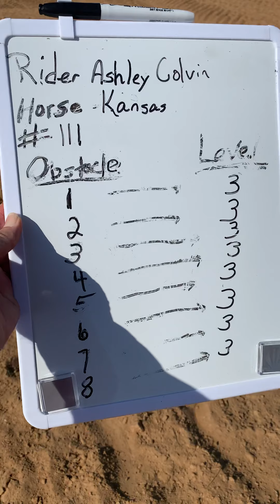Ashley Colvin ETS 1st VS 2020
Ashley on Kansas #111